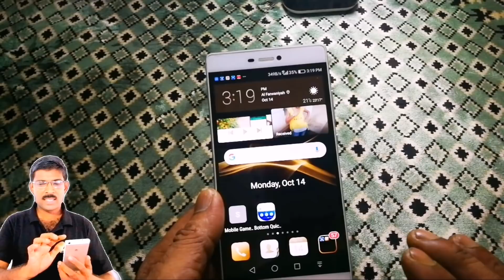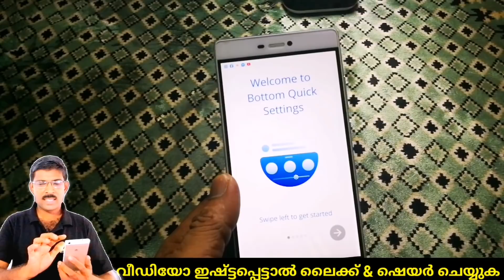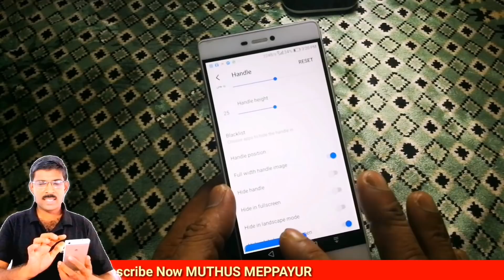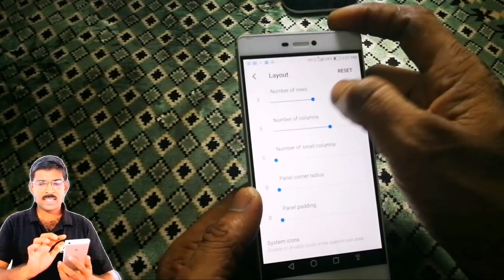എല്ലാം ഇനി ഫോണിന് താഴെ status bar quick settings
Control your notification and status bar in one hand